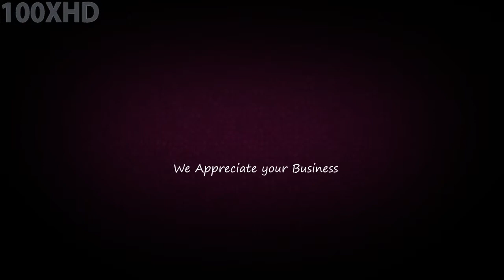Thank You Card 61 We appreciate Your Biz MSG